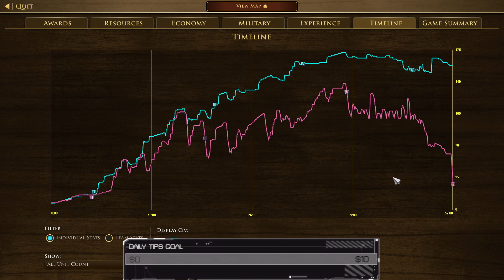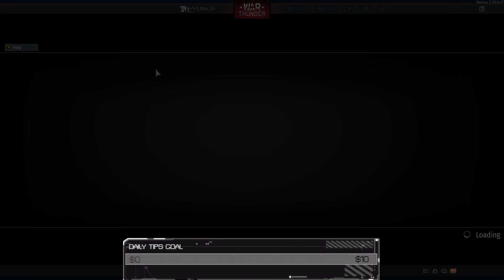Age of Empires 3 DE: Skirmish Mode